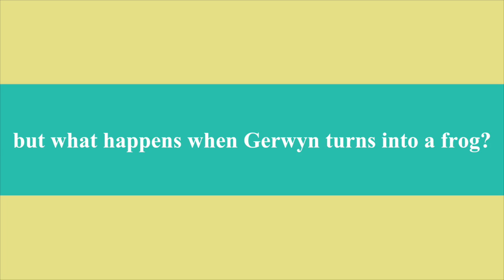The Frog and the Princess Sneak Peek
By Brandon Roberts
Adapted from the story by the Brothers Grimm
Goldman Theater

Prince Gerwyn wants to marry the beautiful princess-but he’ll have to get through her evil stepmother first. With her magical golden ball, the Step Queen casts a spell that turns Gerwyn into a slimy frog forever. Will Gerwyn and his Princess live hoppily ever after? Find out in this quirky and interactive fairy tale adaptation, with our signature Orlando Shakes twist!